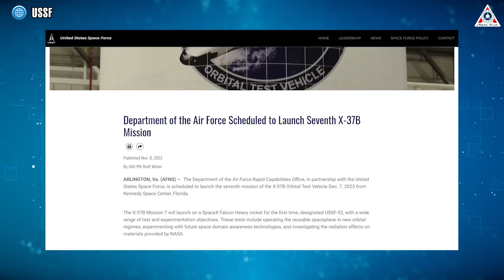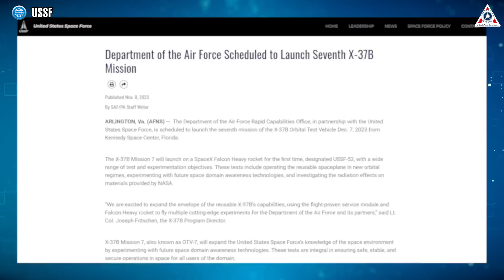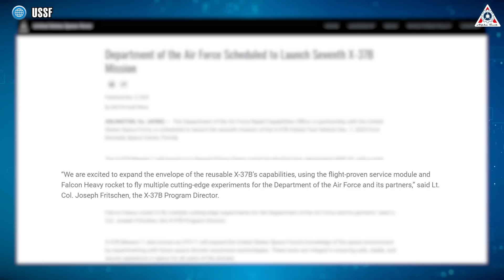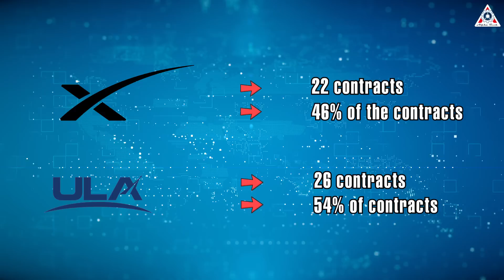It's mind-blowing! SpaceX is to launch spaceplane on Falcon Heavy, NASA finally realized...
Sources of image & video:
SpaceX is nothing if not audacious!
The 2018 awe-inspiring launch made Falcon Heavy the world's most powerful operational rocket, and at the same time, it made SpaceX the pride of America, making Russia, China, and Europe envious.
After three years, this behemoth continues to prove itself as a technical masterpiece. But this time, it’s not a Tesla Roadster,  it will be a military aircraft with a mission of utmost importance for the U.S. military.